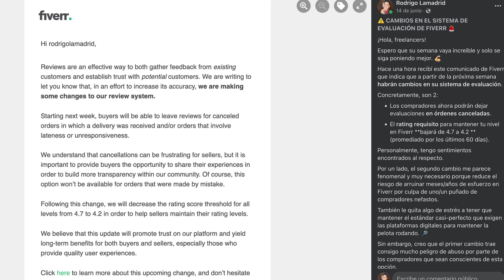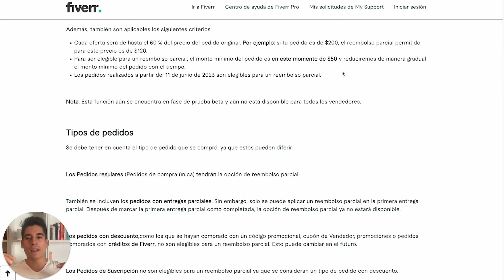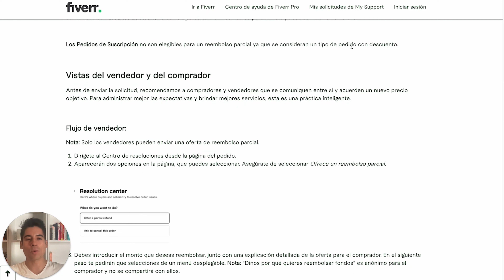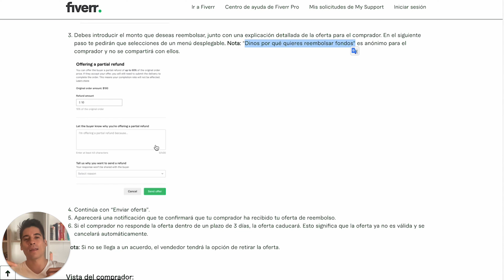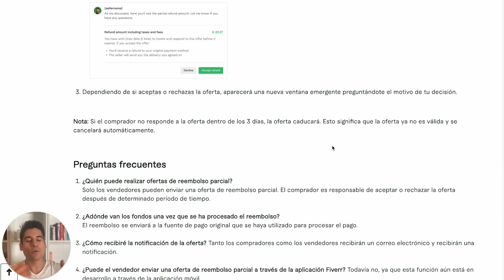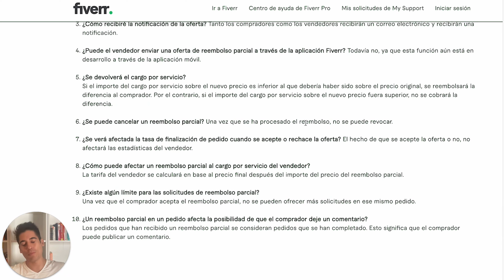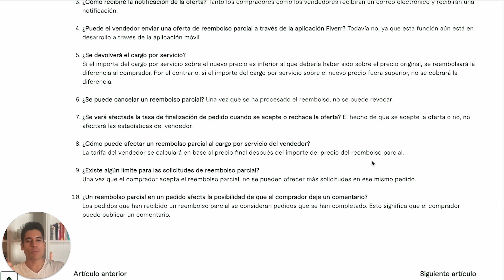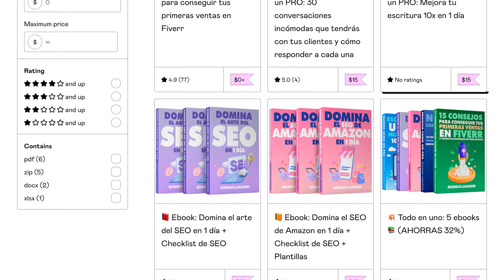Reembolsos en Fiverr: ¿Cómo funcionan? | Cómo pedir un reembolso en Fiverr Español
Hoy te cuento cómo emitir un reembolso en Fiverr gracias a la nueva función de reembolsos de Fiverr que te permite regresar un porcentaje de la compra a tus clientes, sin cancelar el pedido ni afectar tus métricas como vendedor.

👉 🏦 Gana $35 USD GRATIS al usar Payoneer para ahorrar tu dinero en USD

💌 ¡Recibe mi newsletter semanal con entrenamientos sobre freelancing!

Si llegaste hasta aquí buscando información de Fiverr Español y tienes curiosidad por aprender sobre Fiverr, como funciona en 2023, llegaste al canal indicado.

Muchos se preguntan como funciona Fiverr en español. La realidad es que Fiverr funciona en Venezuela de la misma forma que funciona Fiverr en Mexico, así como funciona Fiverrr en Colombia.

Lo cierto es que Fiverr es una excelente forma para aprender como trabajar freelance en Argentina y en mis videos encontrarás las respuestas que buscas sobre trabajo freelance, como trabajar freelance, así como muchos Fiverr tutorial español.

Si te interesa aprender como ser freelance sin experiencia, qué es Fiverr, como funciona Fiverr en español, y todo sobre trabajo como freelance, no encontrarás mejor canal en Youtube para aprender de Fiverr 2023.

¿Qué es Fiverr? Es una plataforma donde individuos pueden proveer servicios de freelancing a clientes de todo el mundo, y con ello ganar dinero desde casa.

Me gusta el freelancing porque representa condiciones de trabajo que ya son la norma, a prueba de despidos y pandemias. Es trabajo remoto y 100% flexible.

Principales ventajas:
- Puedes empezar a ganar dinero hoy, desde casa o donde quieras en el mundo.
- Manejas tus propios clientes, sin responderle a un jefe.
- Tienes fechas de entrega, sin horarios fijos de trabajo.

En Estados Unidos, 41.8% de las personas se consideran freelancers de medio tiempo, o tiempo completo. En Latinoamérica, el freelancing creció 42% solo en 2020, y en México más del 70%. En Argentina, Colombia, Venezuela, Perú, Chile y Brasil, también está creciendo el freelancing a cifras agigantadas.

En mis videos, te cuento cómo ganar dinero con Fiverr en 2023, cuánto dinero se gana desde casa, qué trabajos hice, ingresos pasivos, y por qué es una excelente opción para ganar dinero online como profesional independiente.

En este canal te enseñaré como ganar dinero en internet por medio de comenzar tu carrera como freelancer. Podrás ganar dinero en línea si aplicas los consejos que comparto en mi canal y lo haces funcionar por medio de tu propio esfuerzo. Ser freelancer a mi parecer es una de las mejores formas de ganar dinero por internet en 2023.

Como ganar dinero desde casa muy fácil siguiendo los pasos del video. Si quieres ganar dinero desde casa en 2023, el freelancing es una de las formas más efectivas. En este video te explico como ganar dinero por internet 2023. Muchas personas buscan como trabajar desde casa y así poder ganar un sueldo en Internet. Quiero ayudarte a ganar dinero desde casa.